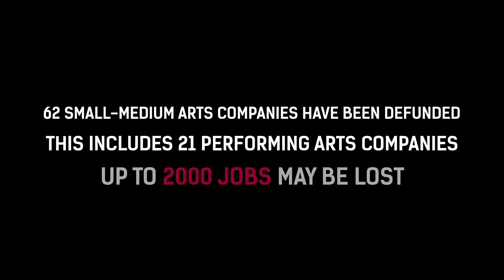John Bell AO - Small Start, Big Art Campaign